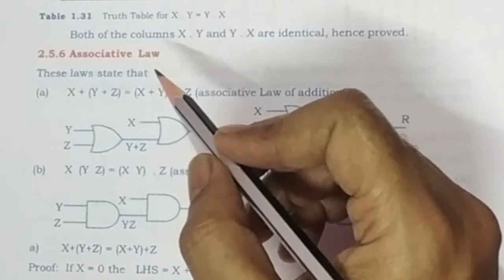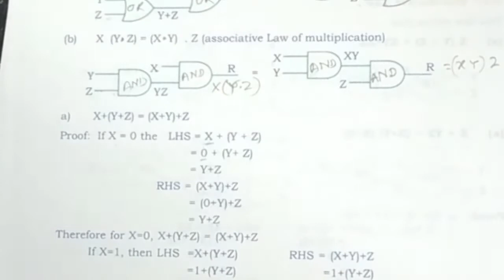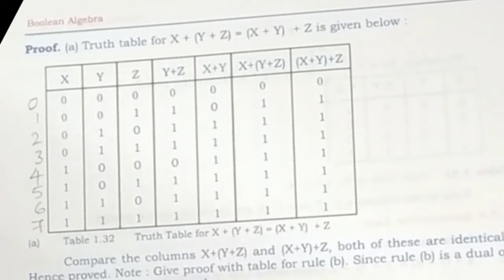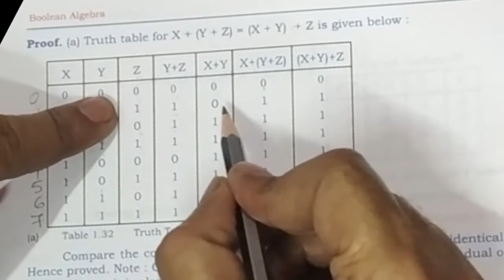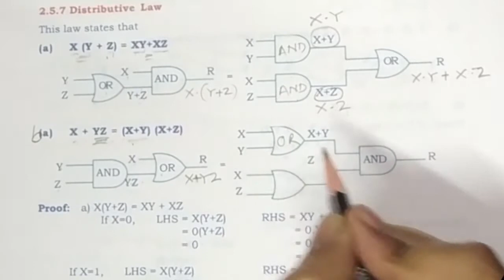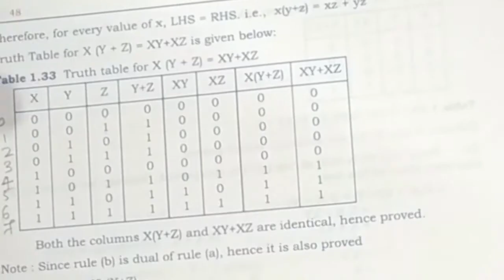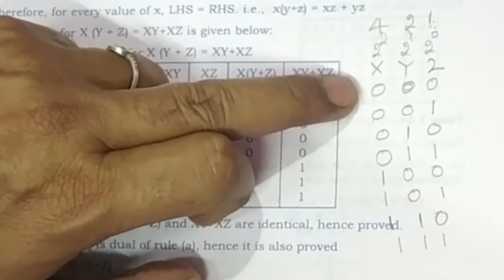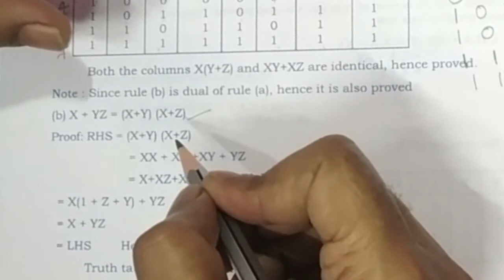PU Computer Science/PU Commerce -Chapter 2: Part 6/10 | II PUC | BOOLEAN ALGEBRA class 6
Computer Science-2: Part 6/ 10 | II PUC | BOOLEAN ALGEBRA
Dear students, today we will learn

2nd chapter

Boolean Algebra
in that Boolean Theorems

distributive law of Boolean Algebra

Class 5 Textbook copy